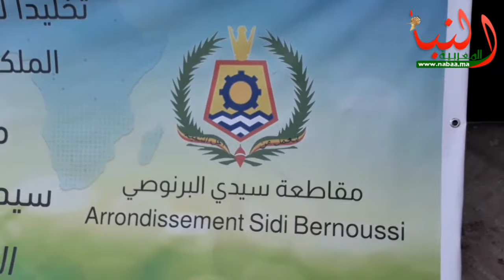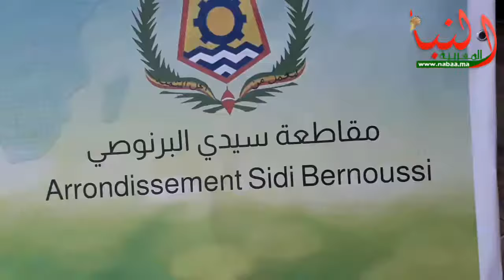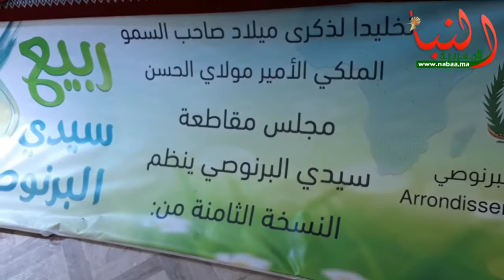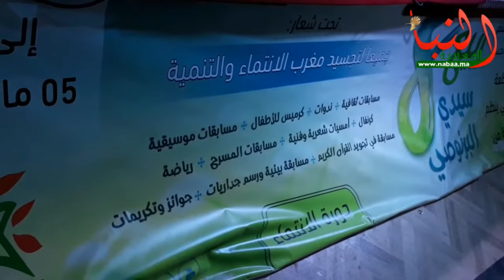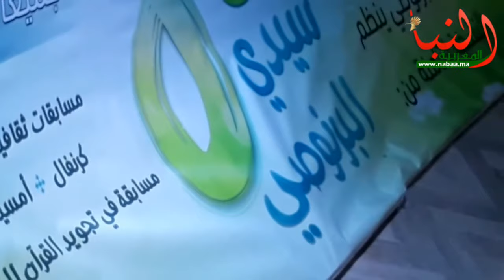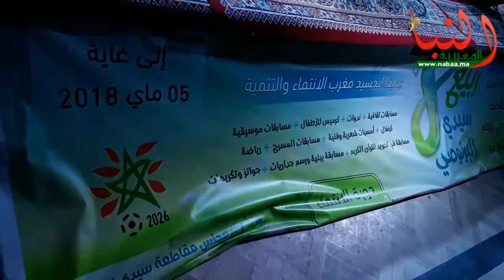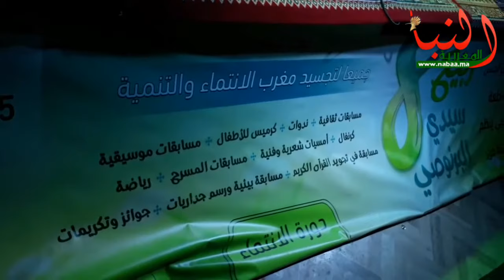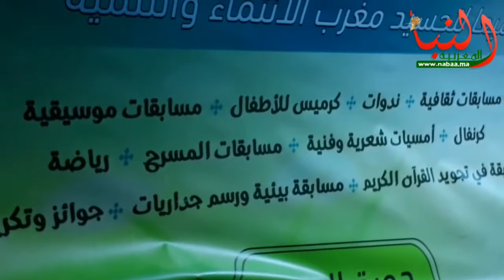كلمة رئيس مقاطعة سيدي البرنوصي وتتويج الجوائز لفائدة الفائزين في ربيع البرنوصي النسخة 8.